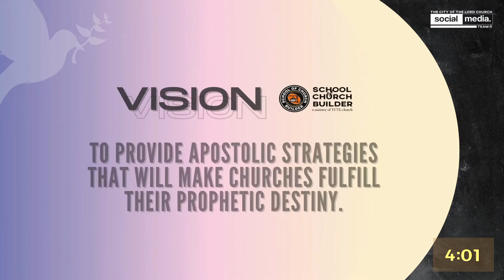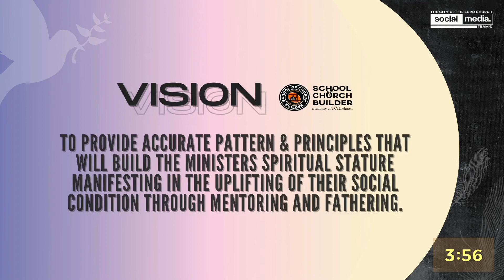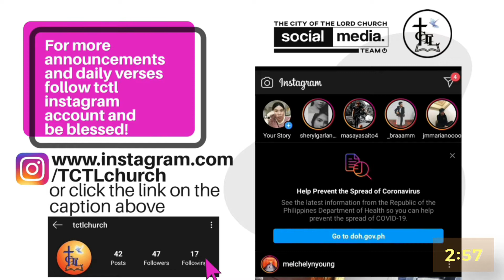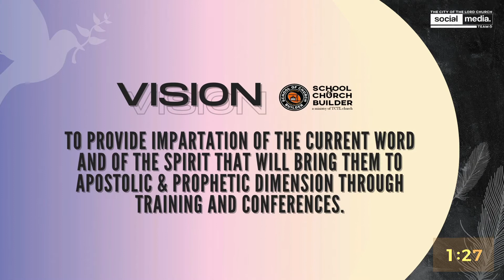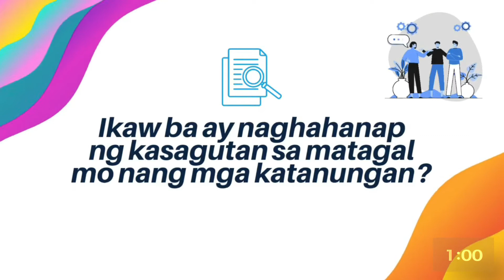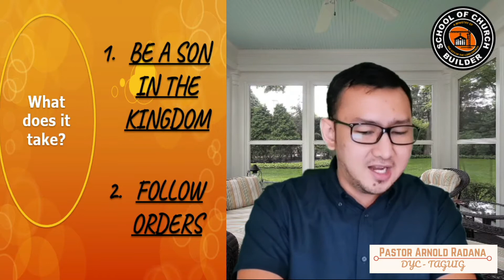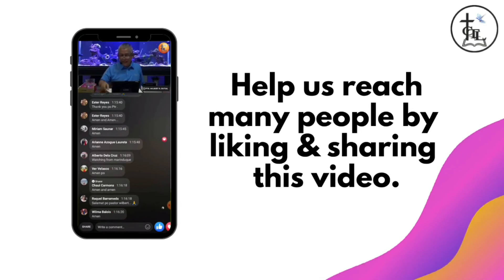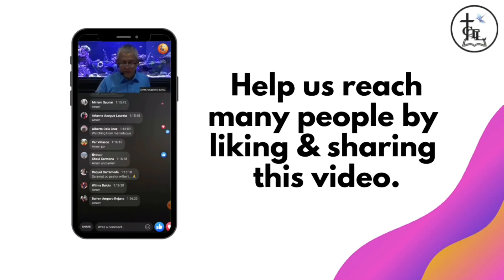The Journey Towards our Destiny | SCB Daily Streaming - October 1, 2020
The Journey Towards our Destiny
By: Ptr. Arnold Radana
SCB Daily Streaming - October 1, 2020